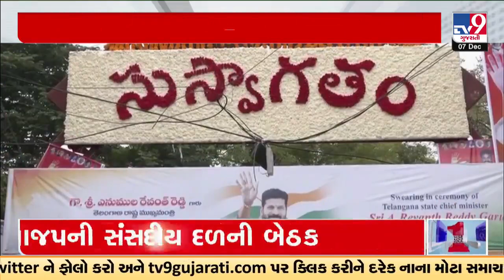GFX: Revanth Reddy's biography & his political journey | TV9Gujarati